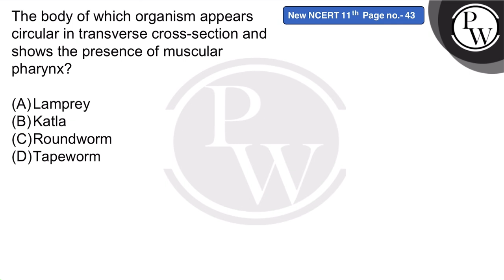The body of which organism appears circular in transverse cross-section and shows the presence o....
The body of which organism appears circular in transverse cross-section and shows the presence of muscular pharynx?